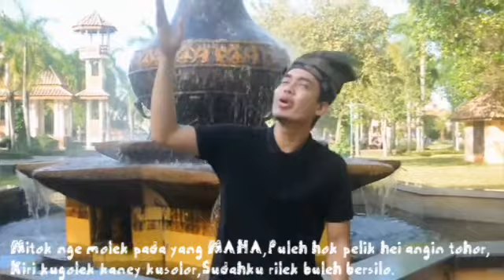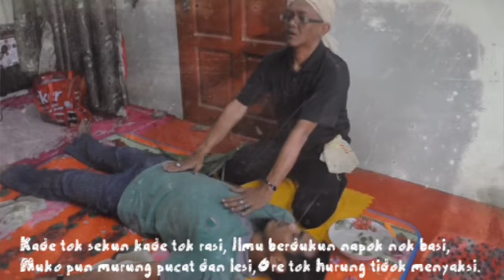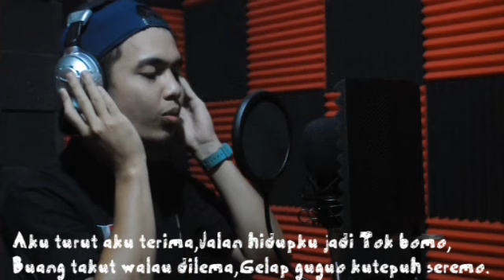Him Rintingmas - Tok Bomo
Lagu Kisah Diri Yang Diselitkan Unsur Komedi. Slogan kata "BABUHA" Hanya rekaan untuk penyedap bunyi shj. Pohon maaf andai ada Sebarang kekurangan.